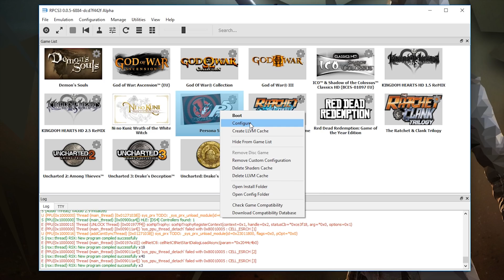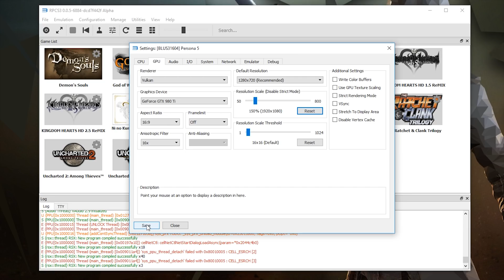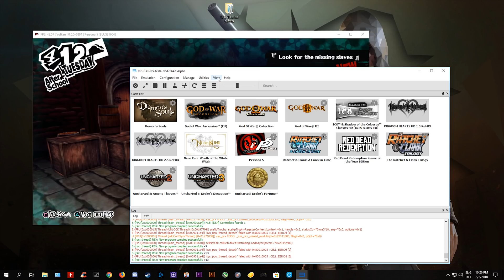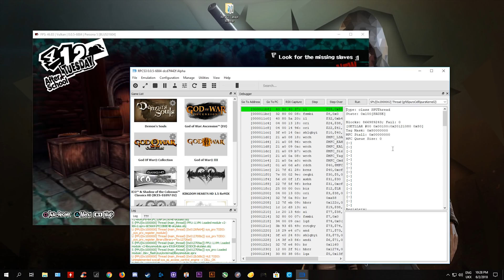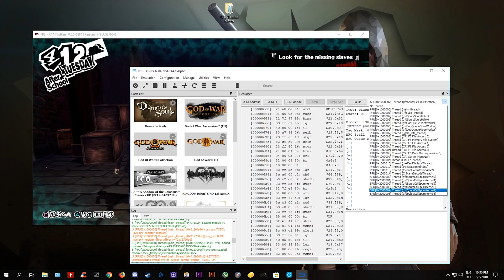RPCS3 | Persona 5 - Fixing Performance and Audio with Thread Pausing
Fixing performance and Audio issues with Thread Pausing in Persona 5 on RPCS3, the PS3 Emulator

► My PC Specs:
16gb DDR4 3200Mhz RAM
GTX980ti 6gb
256gb NVME M.2 SSD